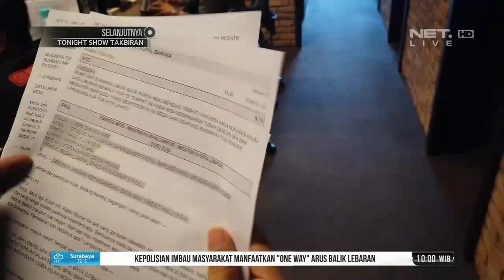6 Tahun Sudah Indonesia Morning Show Mengudara